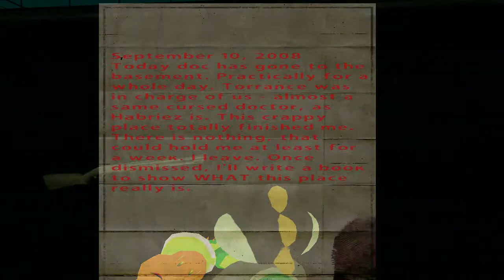Grand Theft Auto: San Andreas Turkish - You Are Here [Special Horror, Ahmed Goshari Dreams] (HD)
Info from Mohammad Mubahan Cihan Shah (your will not understand about my said this if your understand this language):
"Heke hûn zimanê zikmakî bikar bînin, cezayê wê ji we re ji bo we bigirin zehmet zehmet be, heta ku hûn dixwazin ku dema dinyayê îşkenceyê bi êşkencek pir caran dibe sedema xetereyê ye û heke hûn dixwazin kesek çêtir be, paşê divê zimanê zikmakî û baş e. Dîroka çêtirîn xwe ji min re çêtirîn, divê mirov xirab bibin, û mirovên baş divê bi kanalê xwe re dizanin ku bi hevalên xwe re tune bibin û bi alîkariya min re alîkarî bikim ku ji bo pêşerojê di pêşeroj û we Divê hûn çawa ji min xemgîniya xwe bifikirin."

[if your won't know who about said, translate on your language, so your understanding that about said. and translater for english only,

The Dreams Ahmed Goshari from Afghan in our world is name Hospital and Ahmed way to find exit about horror hospital and Ahmed see people dead are shocked who action?, see the action Ahmed Goshari in mission dreaming.

this very best with best character than original do.